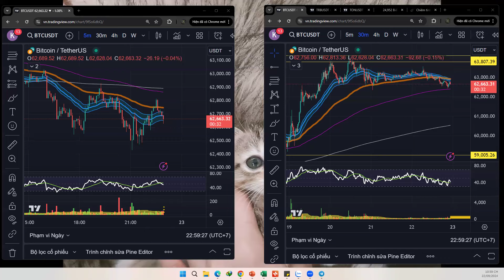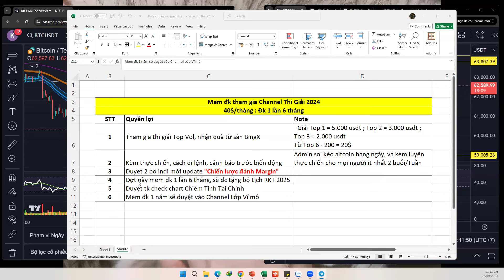🔥Lưu ý :: Giải thưởng T9 - T12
👉 Richkidstrading.com

Điều kiện tham gia Channel Thi Giải

1. Có tk bingx đã đk theo link RKT
2. Chuyển nội bộ phí Total 40$ cho 1 tháng
vào UID 7747488 (Đk 6 tháng/lần nhé)